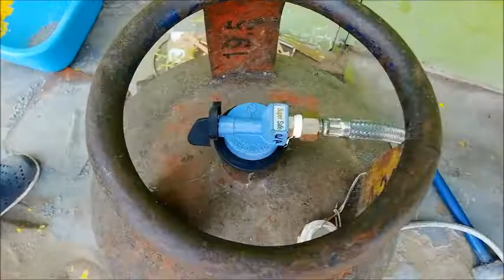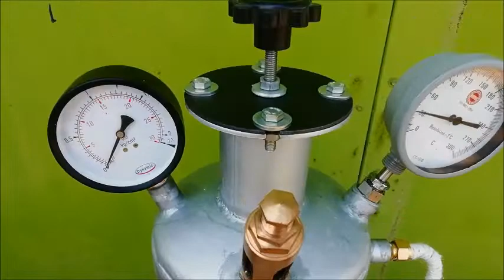Plastic Waste to Diesel || Fuel from plastic waste || Plastic To Diesel Part -1 || MIND WORK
In This Video We Are Making Low cost And Best High Efficiency plastic pyrolysis reactor kit. Its Cost Around Only 500$ With In 20mins. Its Reach High speed crude diesel direct output from pyrolysis reactor. Its Working Very profitable production of crude diesel/petrol/oil